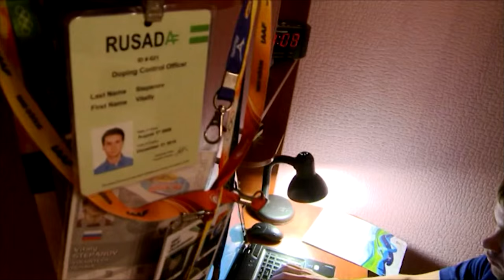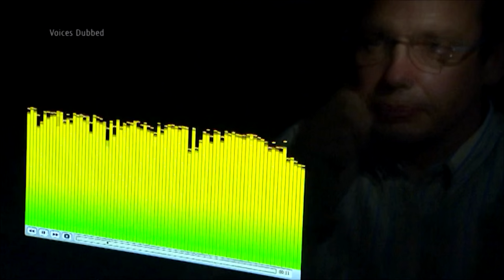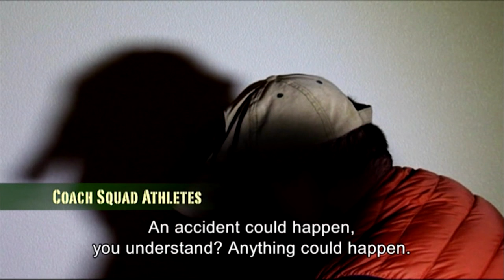THE DOPING SECRET: HOW RUSSIA CREATES CHAMPIONS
The harsh revelations about the spread of doping in Russia / Le scottanti rivelazioni della diffusione del doping in Russia (Seppelt Hajo - GERMANY)